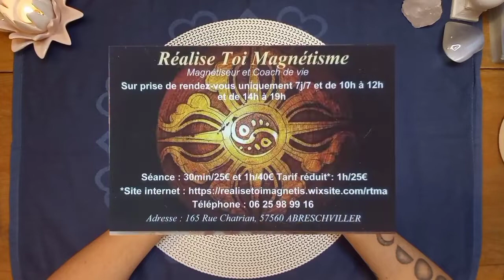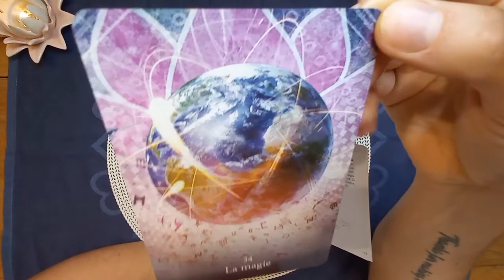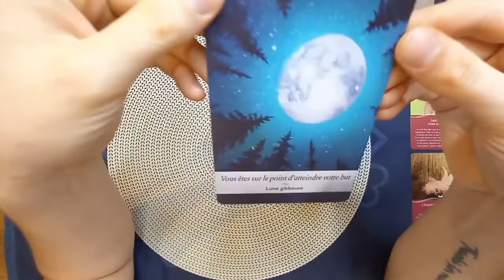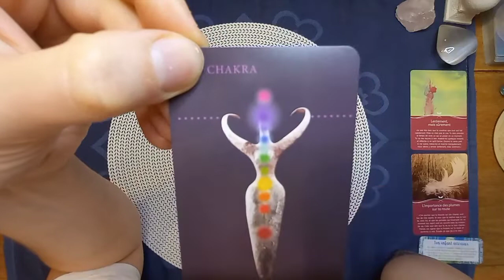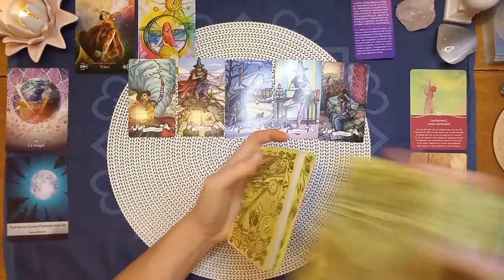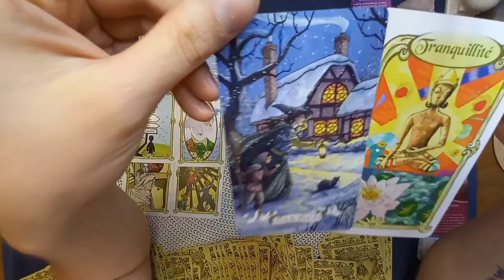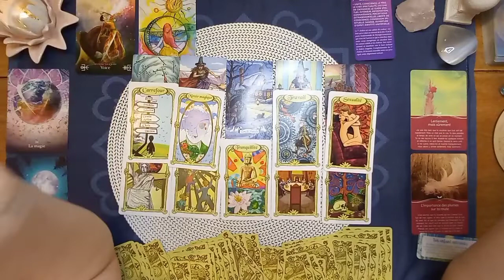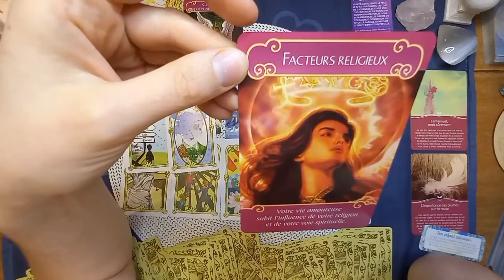♑ Capricorne Janvier 2022🎉Vous êtes sur le point d'atteindre votre but.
Bonjour les Capricornes 😁 Bienvenue sur votre tirage général de Janvier 2022.

Si vous souhaitez me laisser un pourboire, soutenir ma chaîne et m'aider à acheter de nouveaux jeux de tarots et oracles, voici le lien: